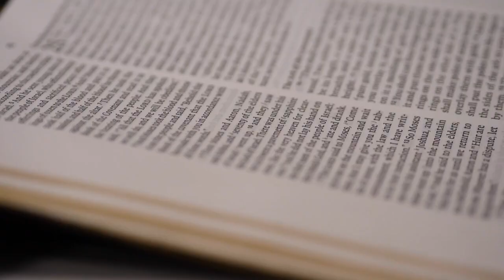How to Study the Bible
This video is about How to Study the Bible